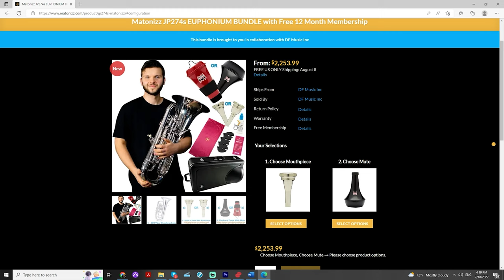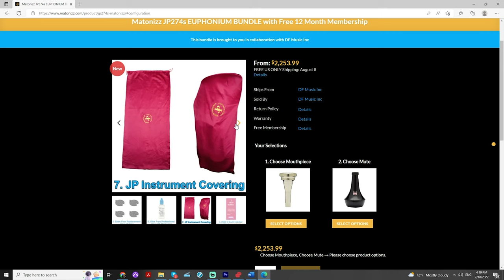NEW EUPHONIUM DUET "Christ, the Lord, is Risen Today" Play Along Matonizz!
Happy Monday Friends, we have a New Unaccompanied Brass Duet Version for you today of Charles Wesley's "Christ, the Lord, is Ris'n Today" that was arranged for me and Ding as an Easter Euphonium Duet by Drew Fennell. This gorgeous arrangement comes in both Bass and Treble clef. Hope you enjoy!

Musicians: Matonizz (Principal Euphonium at RCB, Professor at Seton Hill University)

0:00 - Christ, the Lord, is Ris'n Today (Unaccompanied Euphonium Duet)
4:44 - JP274s Euphonium Bundle Deal